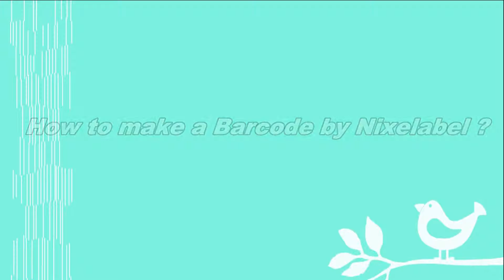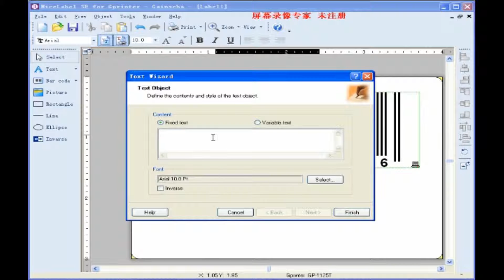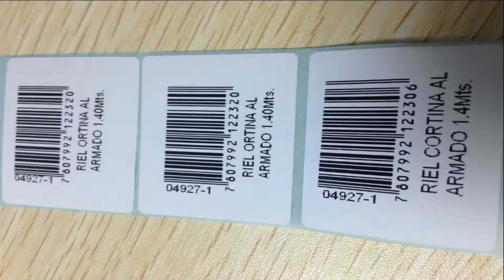How to make a barcode by Nixelabel?